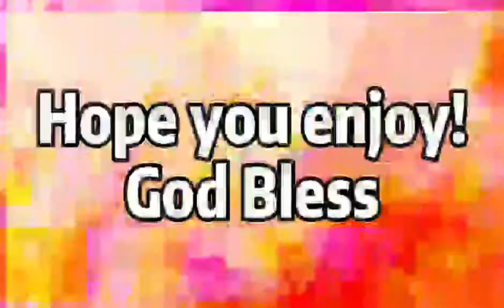BATANG KOREANO PABORITO ANG MILO MILO ENERGY DAW!🤗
favorite milo